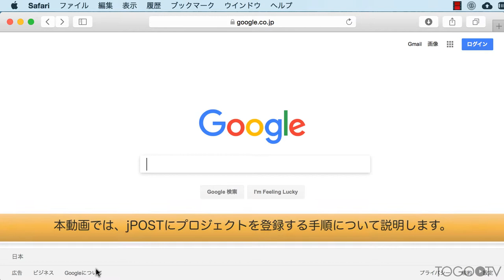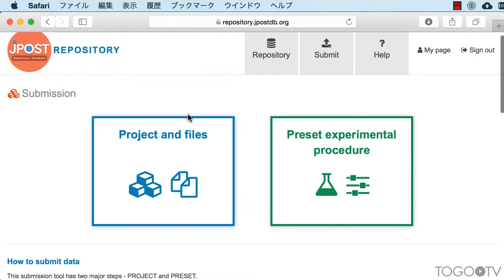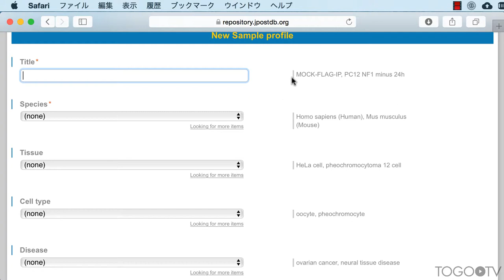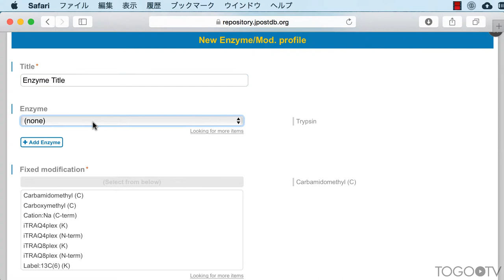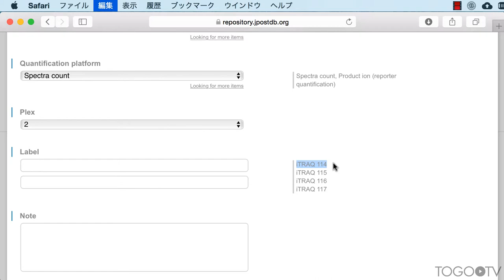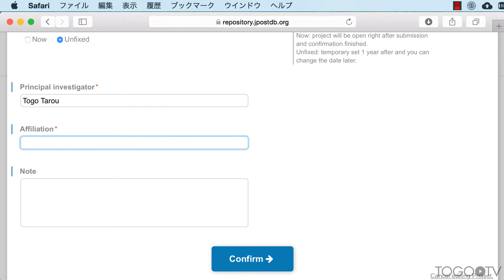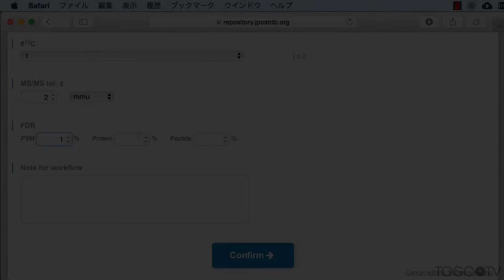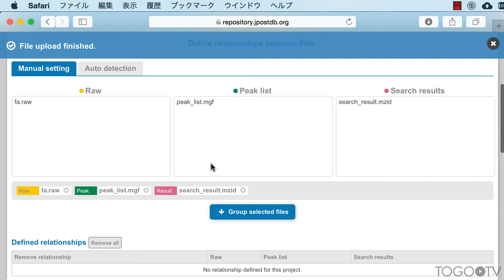Proteomeデータレポジトリ jPOSTrepo にデータを登録する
jPOSTプロジェクト（Japan ProteOme Standard Repository / Database) では、国内外に散在している種々の質量分析に基づくプロテオームデータを統合し、統一された信頼基準で結果を解釈するために、（１）質量分析計から出力される生データを含む、プロテオームデータを投稿・蓄積するためのリポジトリ、（２）生データを再解析するための標準化されたワークフロー、（３）再解析後の高品質なプロテオームデータを蓄積・可視化するデータベースの３つを開発してきました。プロテオミクスデータリポジトリ、jPOSTrepoは2016年に公開され、 当初想定していたアジア・オセアニア地域だけでなく、世界各地から質量分析に基づくプロテオミクスデータが登録され続けています。 今回は、このjPOSTrepoに研究プロジェクトのデータを登録する方法について紹介します。